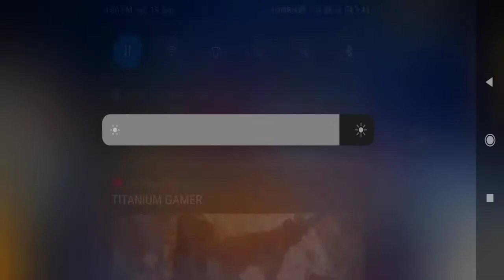ফ্রী ফায়ার বন্ধ হয়ে গেলে বড় বড় ইউটিউবার কি করবে তা নিয়ে ছোট্ট একটি রিএকশন ভিডিও